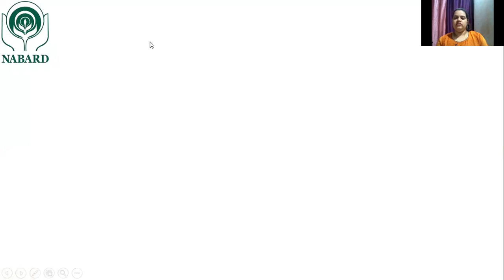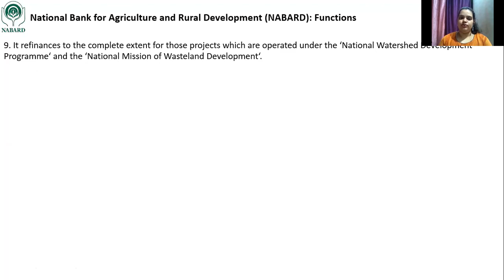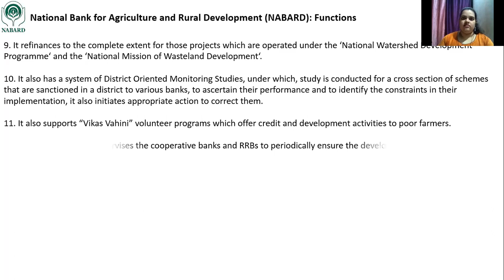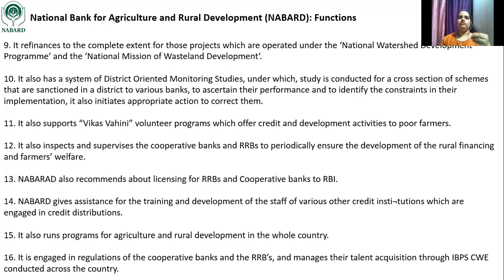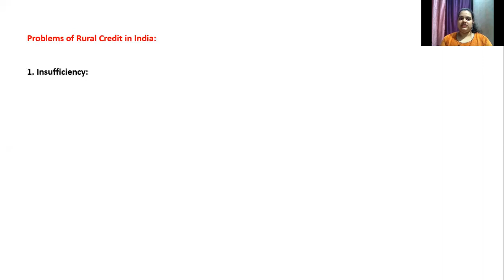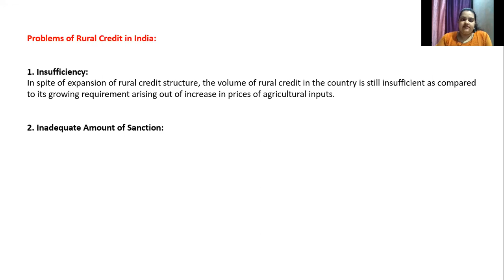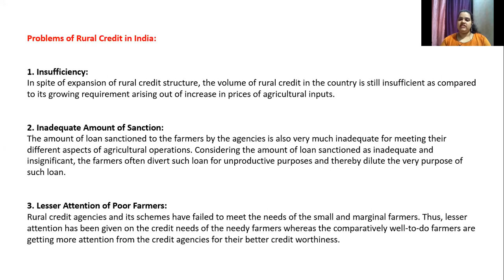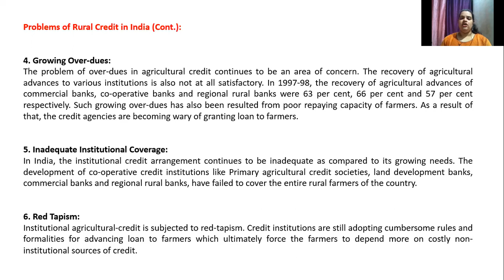T.Y.Bcom Sem V | NABARD | Function, Problems of rural credit system in India & their solutions